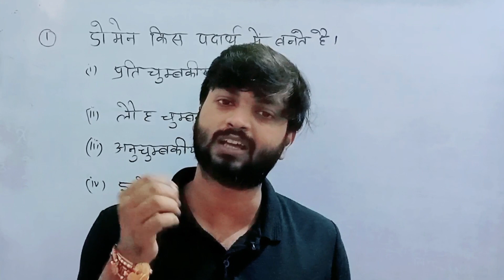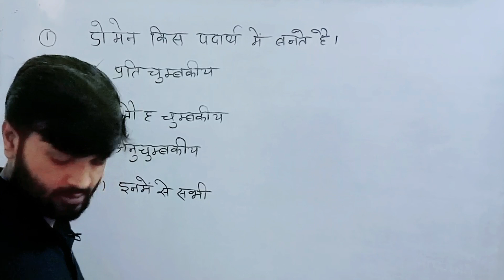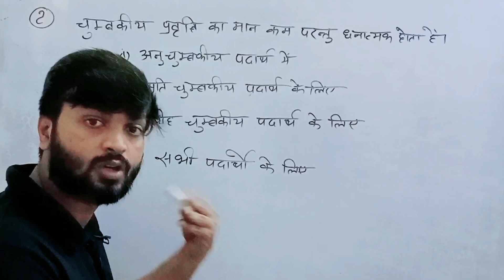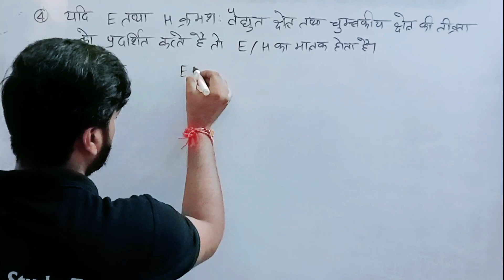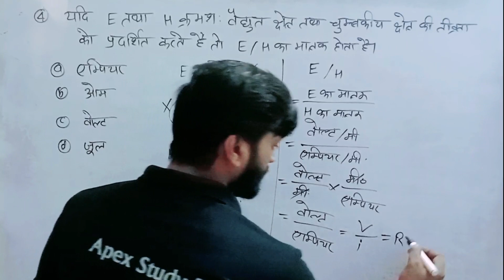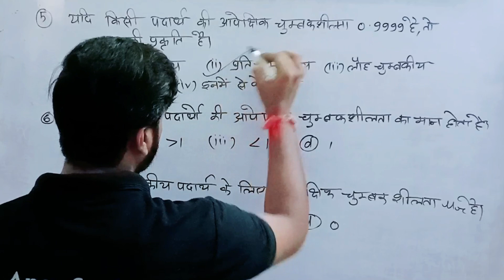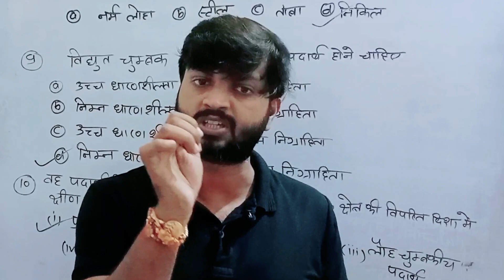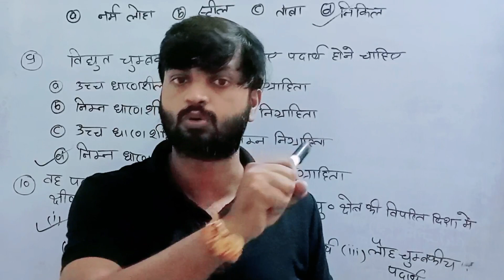चुम्बकत्व एवं द्रव्य (Part 10) Important बहुविकल्पीय/MCQ प्रश्न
physics class 12 chapter 5 ka objective question,class 12th ka physics chapter 5 ka objective question,chapter 5 physics class 12 mcq,chumbkatv avam dravya mcq, चुम्बकत्व एवं द्रव्य mcq, चुम्बकत्व एवं द्रव्य important mcq question,